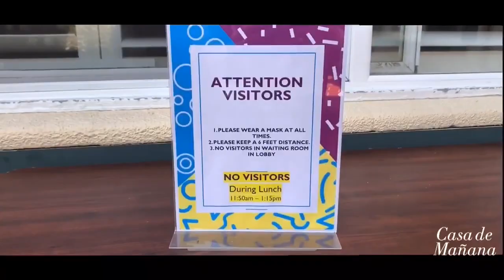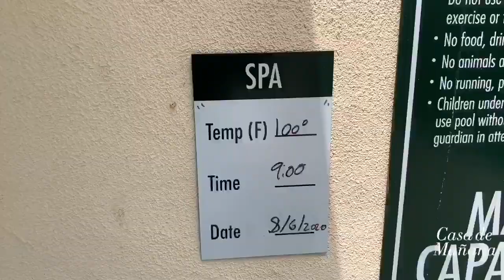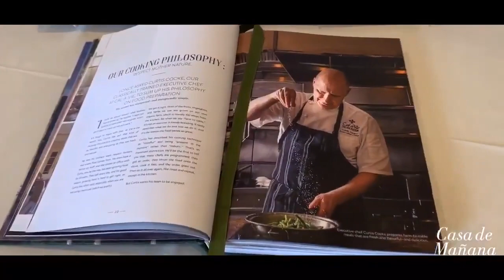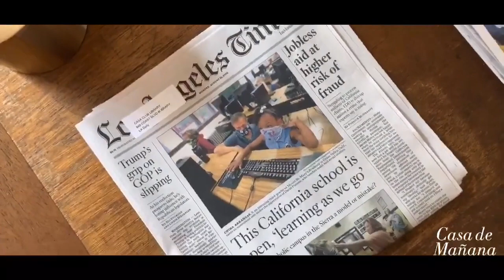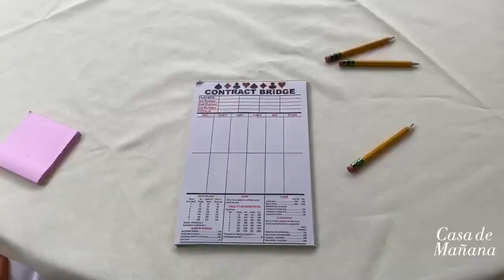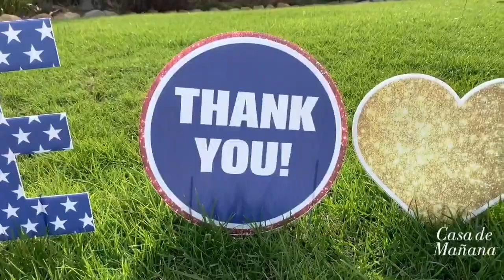Casa de Mañana - A Day in Paradise